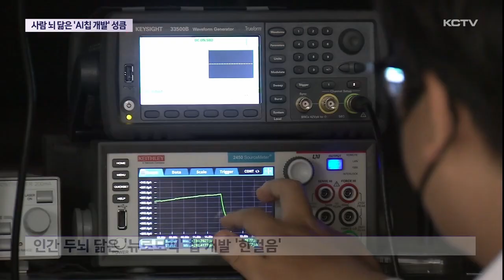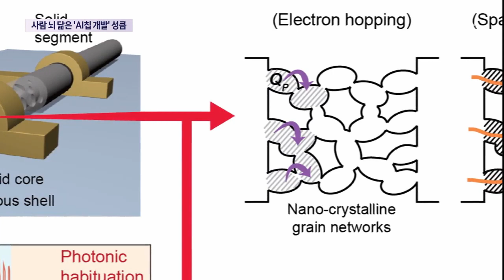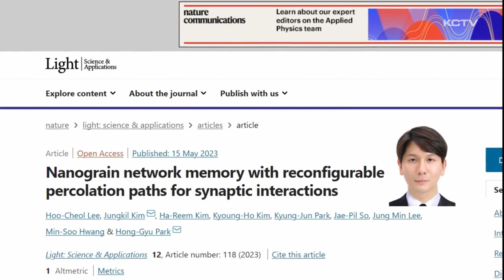'사람의 뇌 닮은' AI칩 개발 '성큼'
사람의 뇌를 닮은 차세대 인공지능 반도체인 이른바 '뉴로모픽 칩' 개발을 위해 전 세계가 치열한 경쟁을 벌이고 있습니다.

제주대학교 연구팀이 빛을 이용해 기억 저장 뿐만 아니라 삭제까지 가능한 획기적인 뉴로모픽 칩의 핵심 소자를 세계 최초로 개발했습니다.